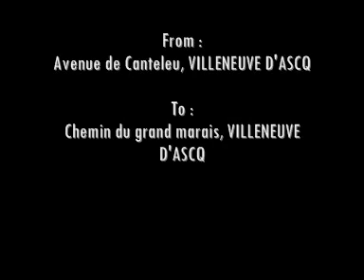Driving 166b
From : Avenue de Canteleu, Villeneuve d'Ascq
To : Chemin du Grand Marais, Villeneuve d'Ascq
Distance : 4.6km
Time : 14h15
Weather : Sunny
Special :